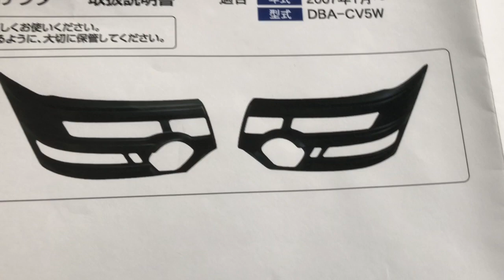ヘッドライトプロテクタ装着したランプ 三菱デリカD5（Lamp with Mitsubishi Delica D5 headlight protector）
ヘッドライトプロテクタを装着した三菱デリカD5でヘッドライトを点灯。ヘッドライトプロテクタがヘッドライト光の妨げになっていないか、ヘッドライトがどのように見えるかを見てください。
ヘッドライト光の反射で見にくい映像ですがデリカD5のヘッドライトプロテクタの購入をお考えの方は一度確認してください。